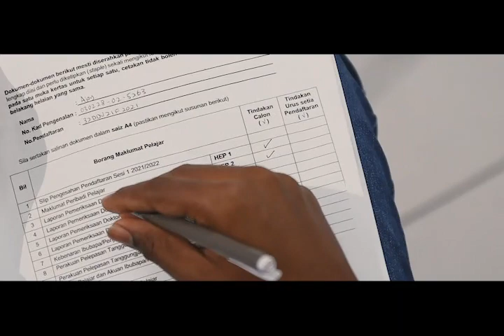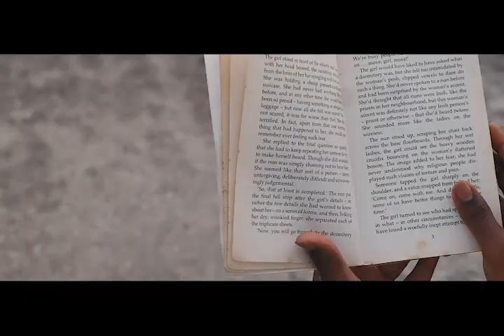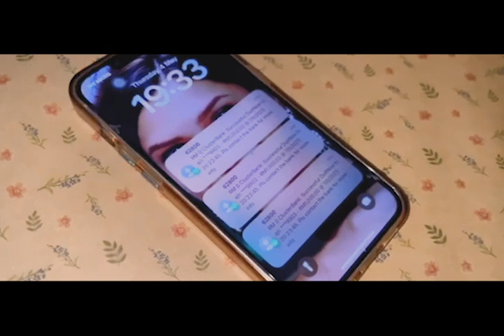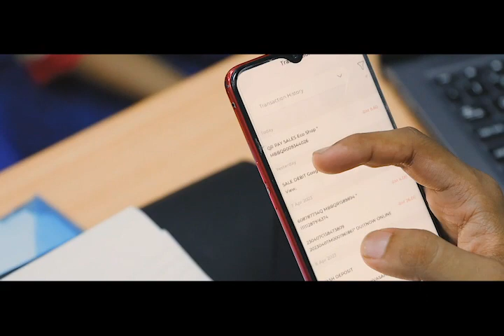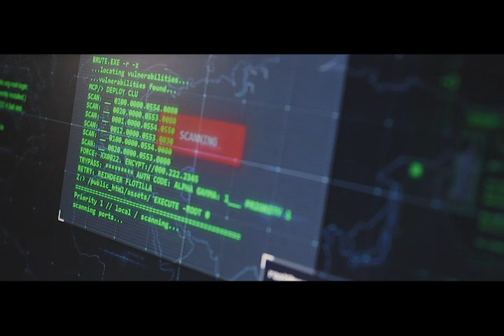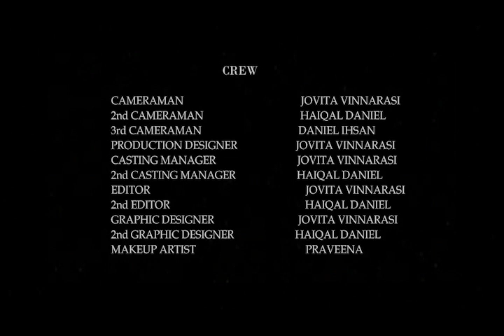VISCOM SHOW 2023 | SHORT FILM " PHISHING "